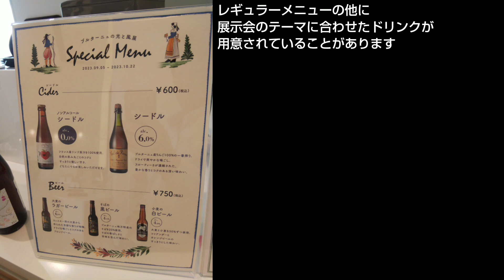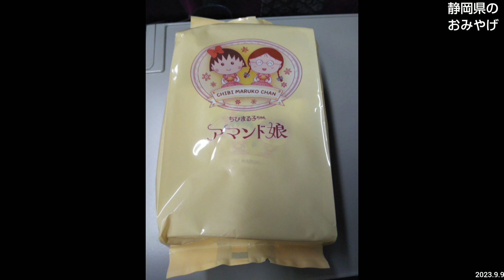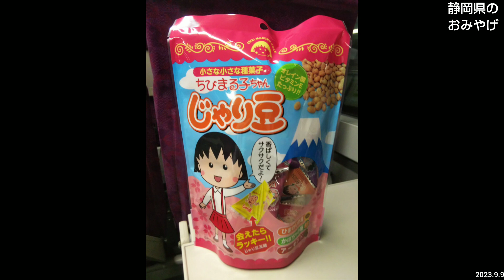静岡市美術館 ミュージアムショップ＆カフェ SHIZUOKA CITY MUSEUM OF ART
09 September 2023, CAFE of SHIZUOKA CITY MUSEUM OF ART in Shizuoka City, Shizuoka Prefecture, JAPAN GOURMET & TRAVEL

店名：静岡市美術館 ミュージアムショップ＆カフェ
住所：静岡県静岡市葵区紺屋町17-1葵タワー3階
訪問：2023年9月9日（土）
会計：1000円（みかんジュース400円、シードル600円）

■18きっぷの旅｜2023年9月9日 東京発 静岡県の由比・静岡駅周辺への日帰り旅行